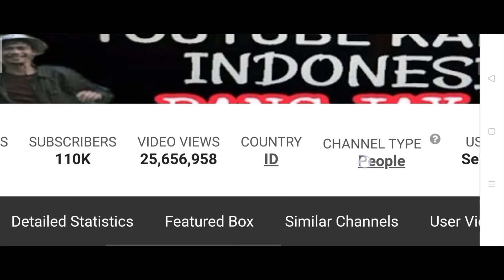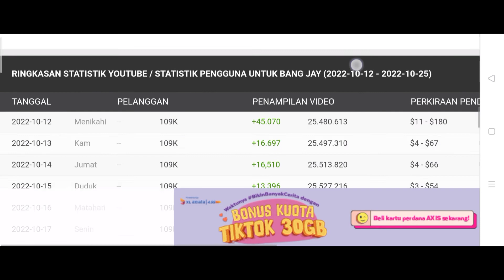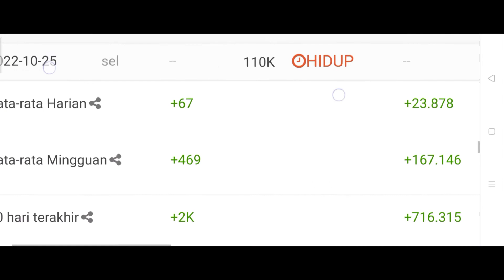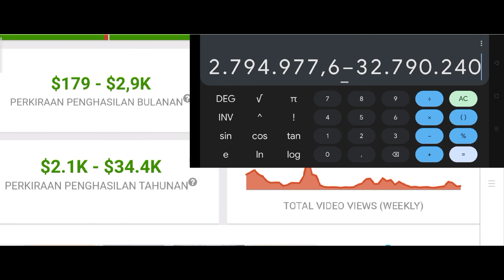Gaji Youtube Bang Jay Terbaru √ Ternyata Sebanyak Ini 💸💸💸💸💸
Hallo guys saya review gaji youtube terbaru dari bang jay tahun 2022, semoga bermanfaat 🙏😊